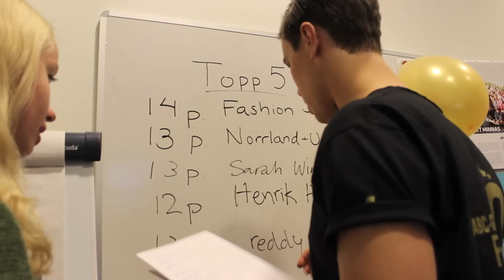Fashion Junkys celebrates ABC-Gruppen's 10th anniversary!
Vi var bjudna på 10-årsjubileum som ABC-gruppen firade på deras ASFETA kontor i Stockholm! Mingel, skratt & massa ny erfarenhet är vad kvällen bjöd på och vi tackar ABC för det! :)